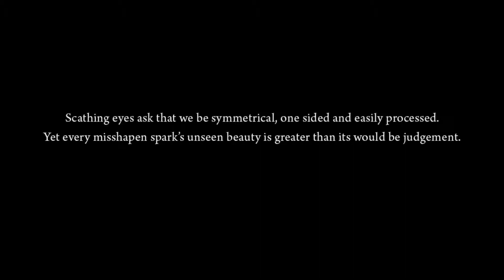RWBY Fan Trailer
Fan made trailer for web seried RWBY by Rooser Teeth. Enjoy.

I've had this on my computer since about a week after the yellow trailer came out but I never uploaded it, until now. Uploading more soon.